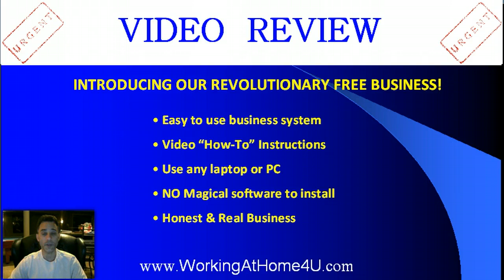Video Auto Profits Review - Is Video Auto Profits Worth Buying?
Discover the the whole story and know your options before you decide to buy!

Will Video Auto Profits work as offered? Just what should you really be on the lookout for exactly when considering buying?

Video Auto Profits by Todd Gross Josh Ratta - Perhaps it may meet your needs and it's possible it can help you continue building your internet business.

But there is a second alternative as well.

Discover how you could start your own personal internet business on your own terms and without spending a dime.

Get your complete turn key online business system AND a 100 percent free membership to your own personal business system.

Seeking to establish a professional web based business can be very difficult to even the most experienced marketing expert.

The good thing is the fact you don't need to be a rocket scientist to discover an effective way to realise success with your home based business. You just need place yourself with individuals that have already already done it so you don't have to always make the exact same mistakes that many others already have.

It's actually more important to learn what not to do when beginning your internet business from scratch or even when continuing to build upon achievements you may have otherwise had. It is sometimes agonizing to begin with but when you have the right system and support, you can muddle through it and not only discover accomplishments quickly but become an online marketing expert right away.

Uncomplicated routines like establishing your main goals, mindset, supporting your customers, understanding just what you are trying to offer and putting yourself to help your contacts answer their dilemmas are merely a few of the components you can certainly master and turn out to be exceptional at before you know it!

Gurus out there will tell you that you must have a large budget to launch an internet business together with a big time authoritative brand name. You also will want to have an incredible product that sells by itself, explosive promotional products and a website that pulls in leads and presells your customers.

Well imagine if I told you that you could have all that in a business that is truly FREE to join?

What if I told you that you would be able to also get a totally free membership to your personal business system accompanied by everything you would need and where you will be taught the following in addition to everything I stated previously:
· FREE INSTRUCTIONAL VIDEOS
· FREE SALES FUNNEL
· FREE LEAD CAPTURE SYSTEM
· FREE PRE LOADED AUTO RESPONDER
· FREE WEEKLY WEBINARS